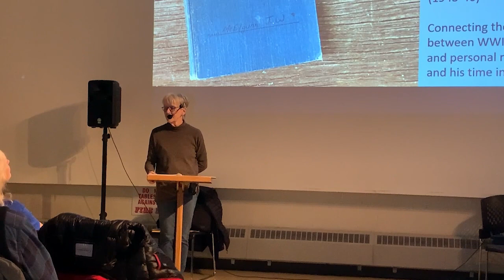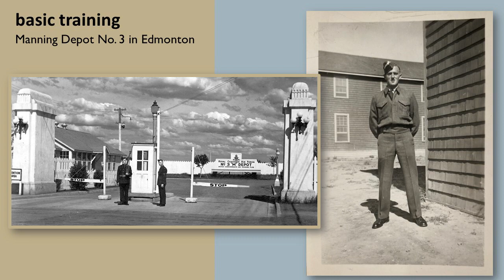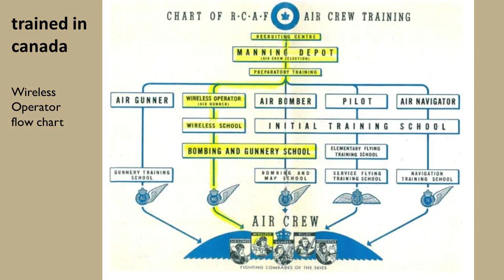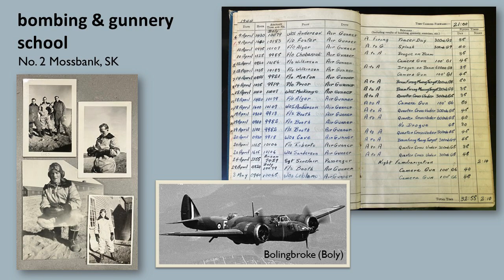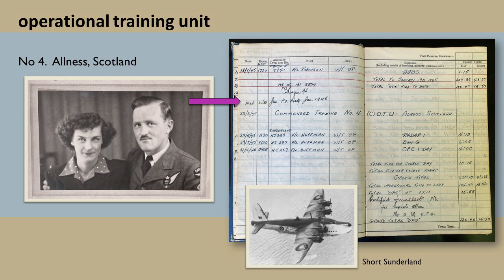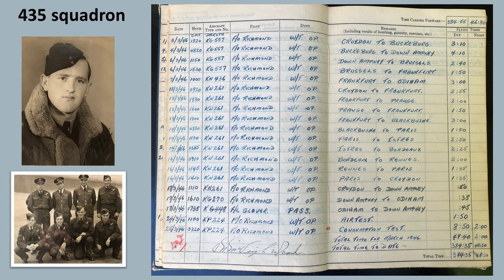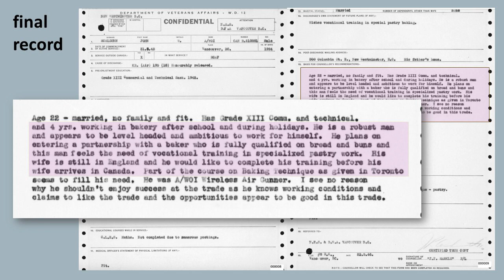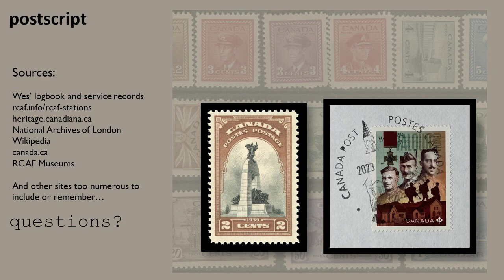Penticton Museum - Brown Bag Lecture - For the Record: A WWII Story - Viv McElgunn-Lieskovsky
A World War II log book and a collection of service records reveal the untold story of an RCAF airman, from enlistment to postwar (1943-46). Flight Sgt Wireless Operator/Air Gunner Wes McElgunn’s story, connecting the dots between WWII military and personal records and his time in Penticton.

Viv McElgunn-Lieskovsky is a long-time Penticton resident and professional artist, who is passionate about art, education, culture, heritage, historical travel and her family and community.  She holds a B.Ed in Fine Arts and M.Ed in Counselling Psychology from UBC, and has been a teacher, counsellor and principal throughout more than 40 years in public education

The Brown Bag Lecture Series is an opportunity to spice up your lunch hour with interesting presentations and discussions on a variety of heritage and culture topics.

Tuesdays from noon - 1pm Museum Auditorium (785 Main St).